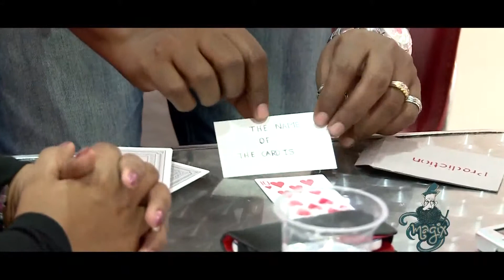Magix - Ep 29 Kappa TV